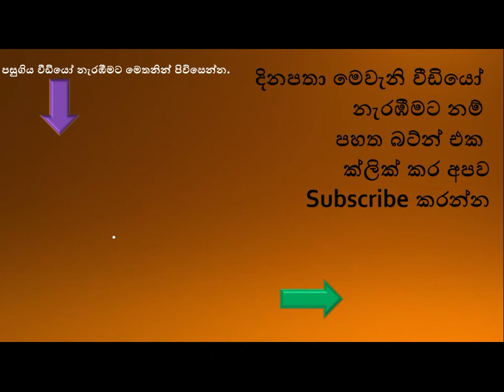දකුණු අධිවේගියේ කළු ගලක් නිසා ටයරය කැපුනු ව්‍යාපාරිකයා පොලිසියට ඇවිත් වන්දි ඉල්ලයි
දක්ෂිණ අධිවේගි මාර්ගයේ තිබූ ගලකට තම සුබෝපභෝගී මෝටර් රථයේ ටයරය කැපීගියේ යැයි පවසමින් ඊට සාධාරණ වන්දි මුදලක් මාර්ග සංවර්ධන අධිකාරියෙන් අය කර දෙන ලෙස අබේවර්ධන මහතා ඊයේ බණ්ඩාරගම පොලිසියට පැමිණිලි කළේය.